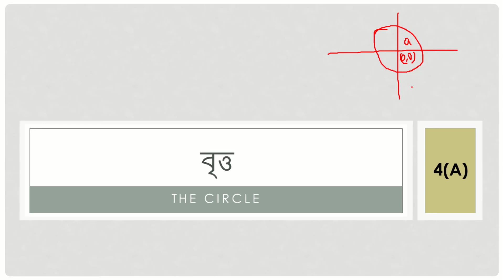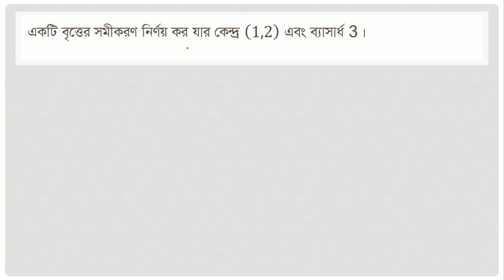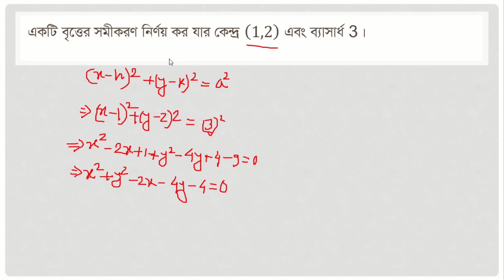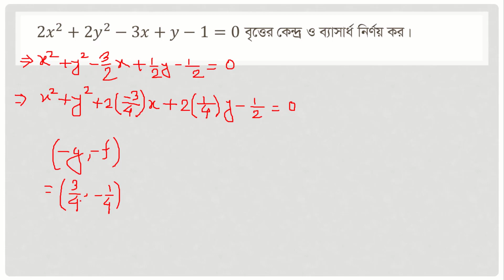বৃত্ত-4(A) পার্ট ১ | Circle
পর্ব